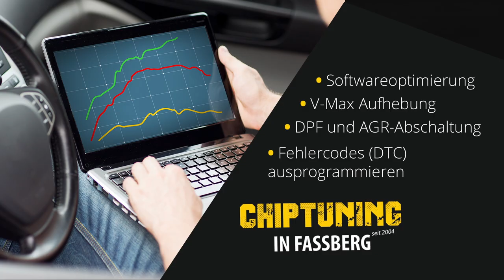Corona Wie geht es weiter mit unserem geliebten Fussball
corona beherrscht uns weiter. Langsam geht zwar alles wieder in Richtung ,,normal" aber wann endlich wieder Fussball gespielt wird kann uns niemand sagen.

Der +nfv hat jetzt einen 4 Varianten-Plan aufgestellt.

Wie genau diese vier Varianten aussehen das erfahrt Ihr im Video.

Trainer werden darf auch wieder , was haltet Ihr davon und wie macht Ihr das ?